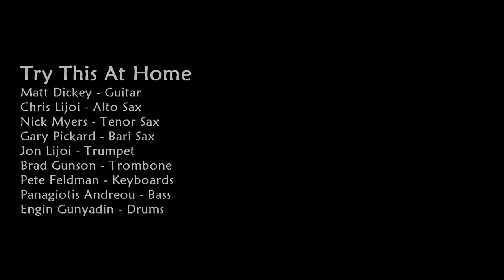Got Myself A Good Man - Matt Dickey with Try This At Home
Live at The Shrine, NYC

"Got Myself A Good Man" originally by Gladys Knight and The Pips, as played by Pucho and The Latin Soul Brothers

Matt Dickey - Guitar
Chris Lijoi - Alto Sax
Nick Myers - Tenor Sax
Gary Pickard - Bari Sax
Jon Lijoi - Trumpet
Brad Gunson - Trombone
Pete Feldman - Rhodes Electric Piano
Panagiotis Andreou - Bass
Engin Gunyadin - Drums